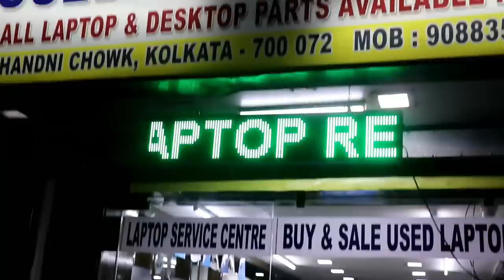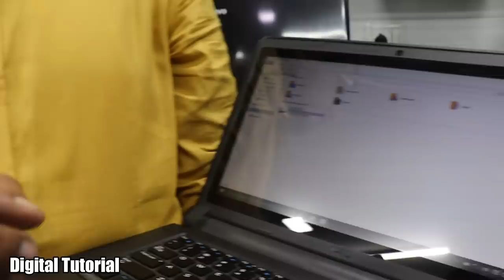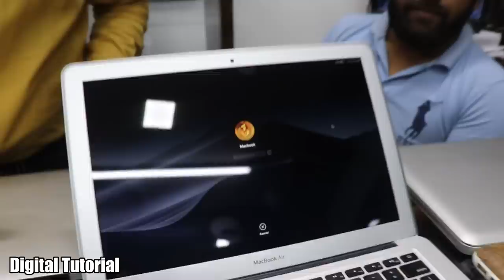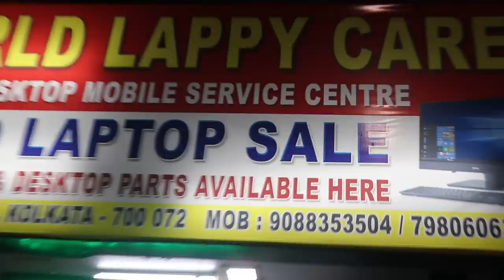কলকাতা সেকেন্ড হ্যান্ড ল্যাপটপের বিরাট কালেকশন সাথে ছয় মাসের গ্যারান্টি | Original MacBook Full Box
Kolkata second hand MacBook market
Kolkata second hand Dell laptop
Kolkata used branded laptop market
KOLKATA SECOND HAND LAPTOP

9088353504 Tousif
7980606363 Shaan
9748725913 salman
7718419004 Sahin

IT WORLD LAPPY CARE
1 CHANDNI CHOWK KOLKATA 72..
NEAR SABIR & GYPSY AMINIA HOTEL.. CHANDNI METRO
Kolkata Chadni Chowak, Near Sabir Hotel

T&C ApplyLike

 Our Facebook Page and please support for hard work